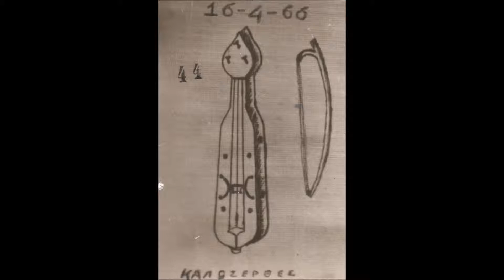Ξανθιώτικο Καρναβάλι 2015 Έγκαίνια Έκθεσης 08 02 2015